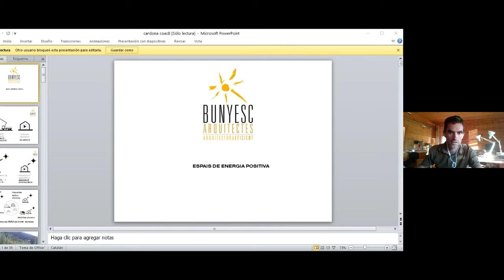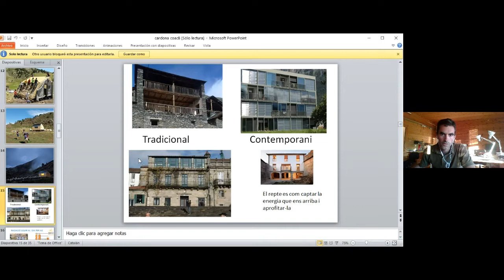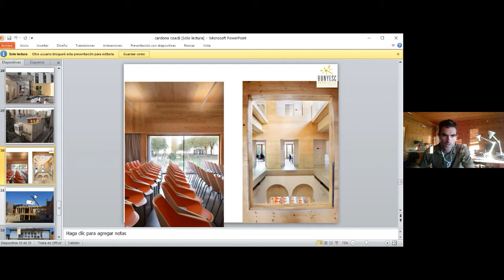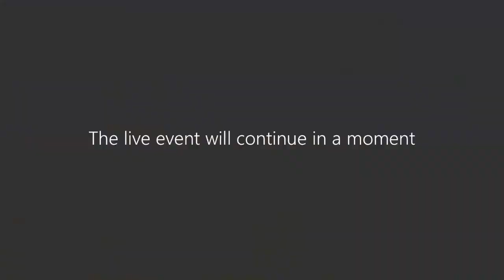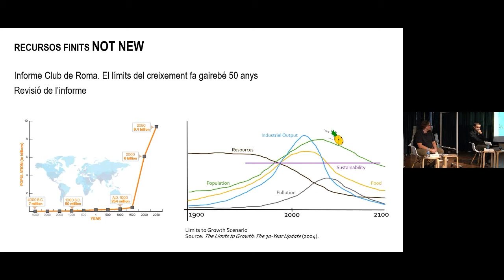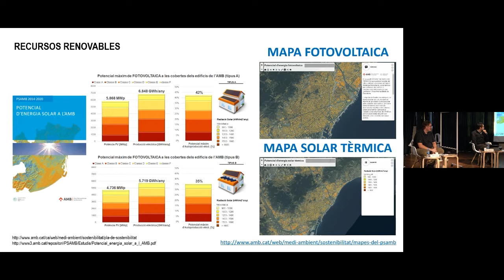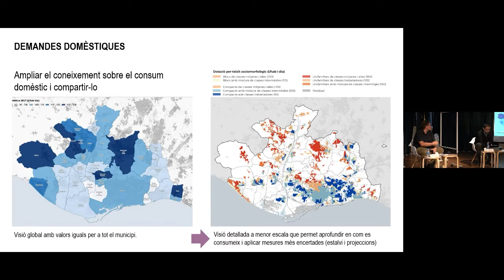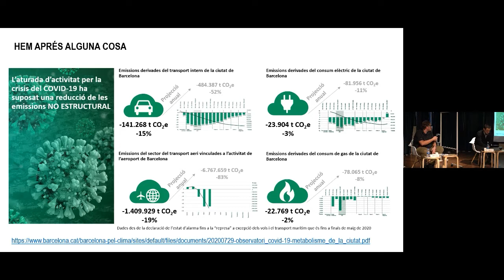Hàbitat recursos | Hàbitat II les primeres pases.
La gestió dels recursos té un paper fonamental en la creació de l’hàbitat. Els recursos renovables no s’haurien d’extraure per sobre de la seva taxa de renovació. Els recursos no renovables en canvi, s’han d’explotar a un ritme que permeti la seva substitució abans del seu exhauriment. L’arquitectura ha d’ampliar la seva visió per contemplar els fluxos de materials i energia associats a les nostres intervencions. Els impactes sobre el territori, que és un recurs no renovable, també s’haurien d’incorporar a aquesta visió holística que proposem per l’arquitectura.